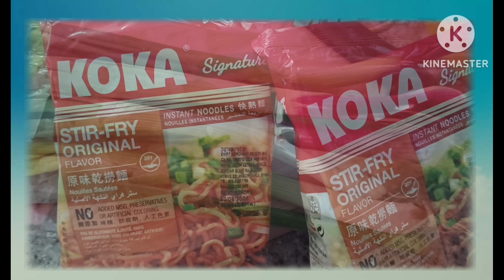Let's try this KOKA Signature Noodles for Lunch 🍜😋✨